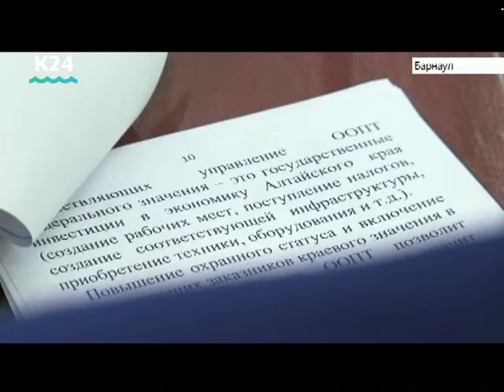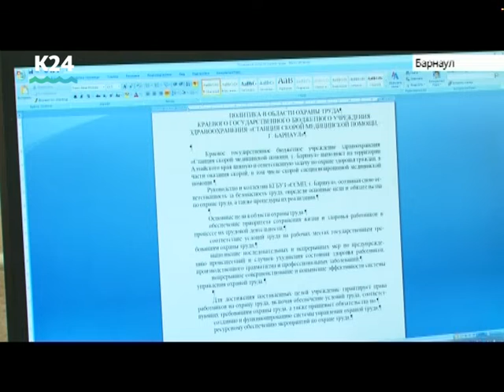Выпуск новостей в 10:00, 22 августа